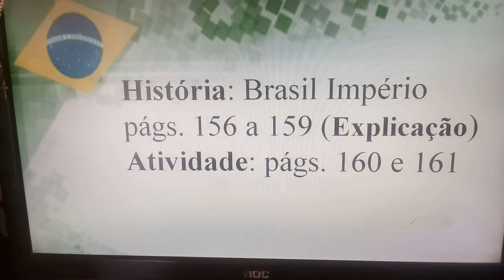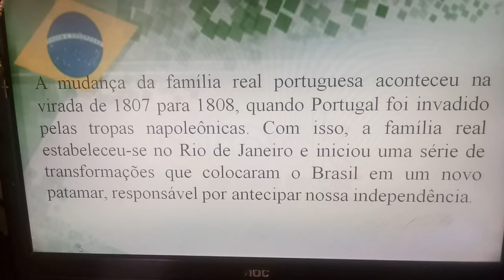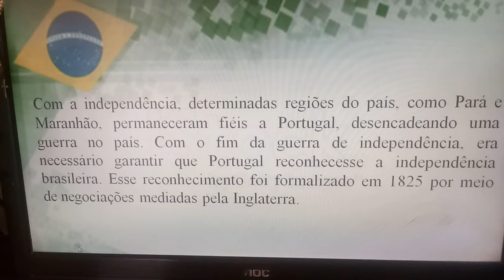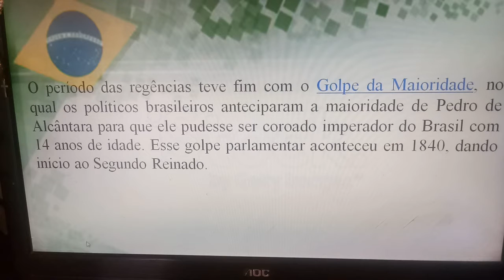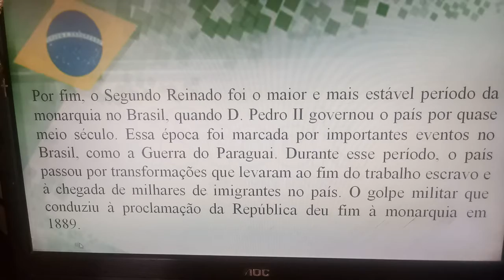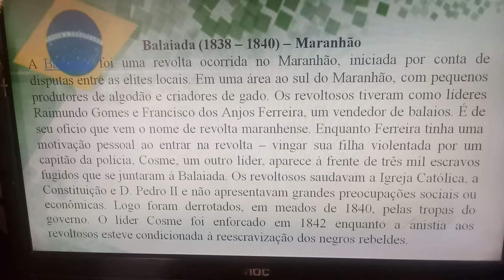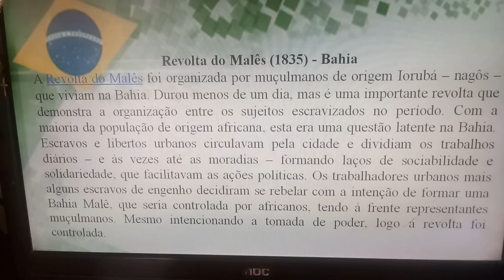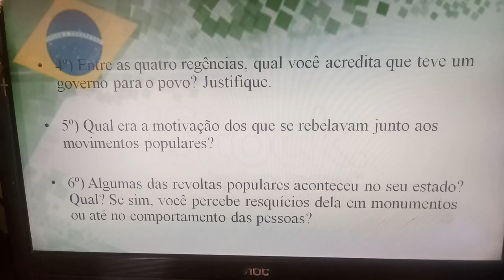História: Brasil Império págs. 156 a 161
Turma: 4° ano B - 24/09/2020